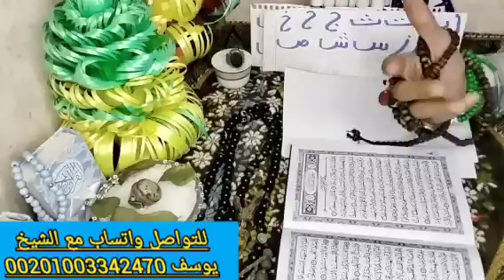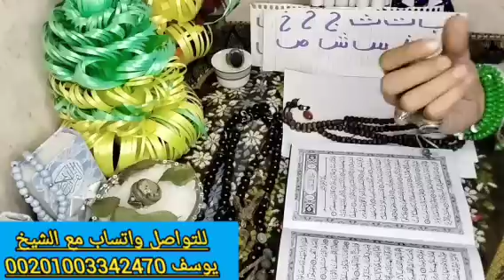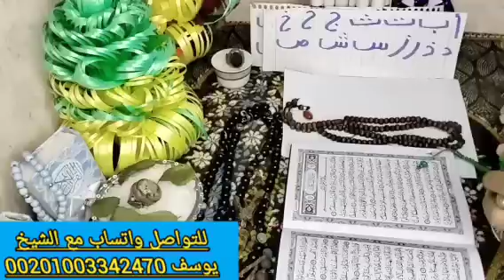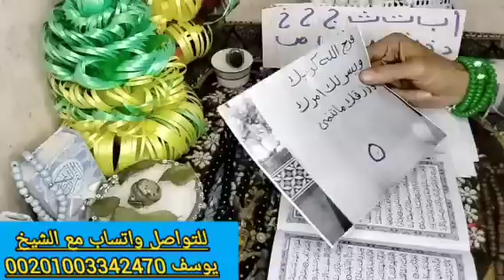برج الثور 🐂 استخارة بالقران الكريم 📿 عندك خبرين مفرحين هيسعدوك وشراء منزل ورجوع حق ونصرة على الظالمي